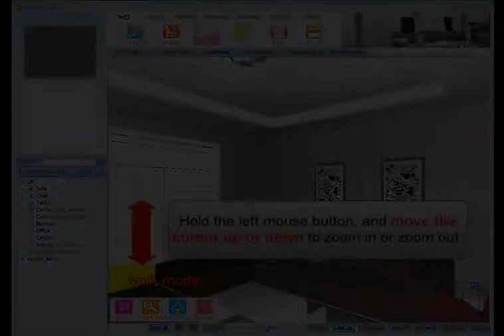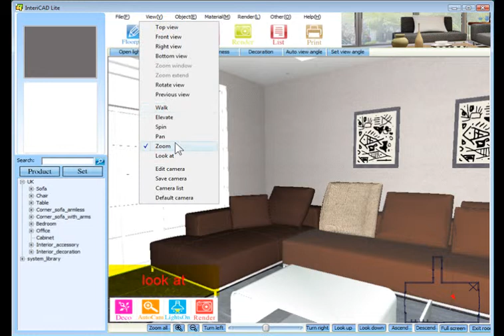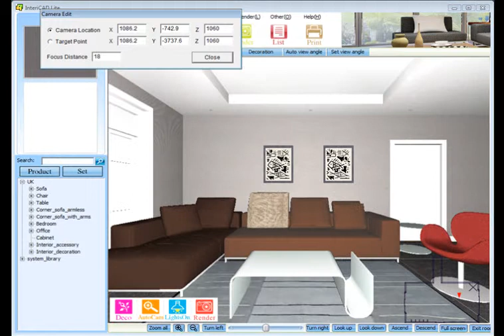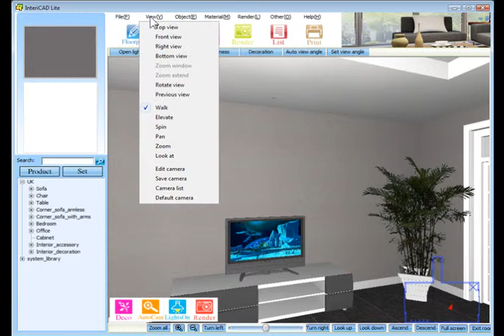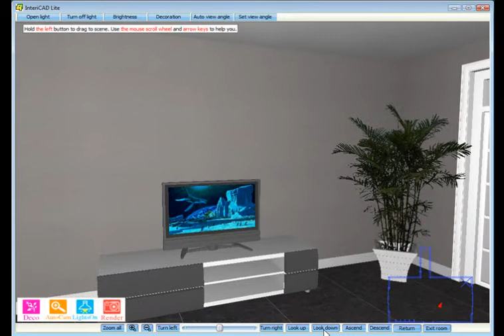InteriCAD Lite oktató videók - 3D - Kamera mozgatás és szerkesztés (22/1)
Ebben a videóban a 3D-s térben való mozgási lehetőségeket mutatjuk meg.